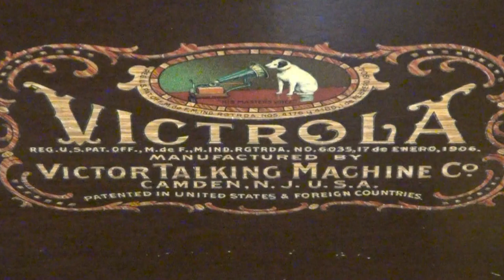Slavonic Dance No.1 on a Victrola 78 RPM Record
Slavonic Dance No.1,in G minor,  composed  by Antoni Dvorak in 1878 and performed by violinist,   Fritz Kreisler and accompanied by Carl Lamson.  Recorded by Victrola on 1928 and released on Victrola 1414-A 78 RPM Record.  Played on a Victrola Talking Machine with a Tungs-Tone Stylus. Videography by Dane C. Sorensen.